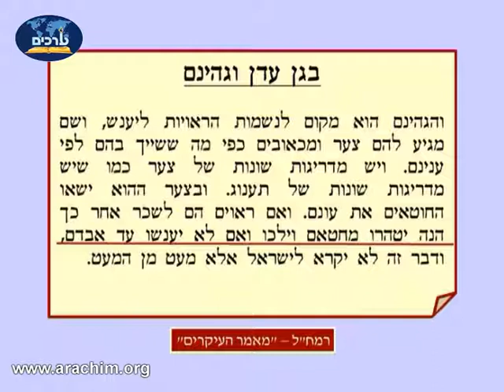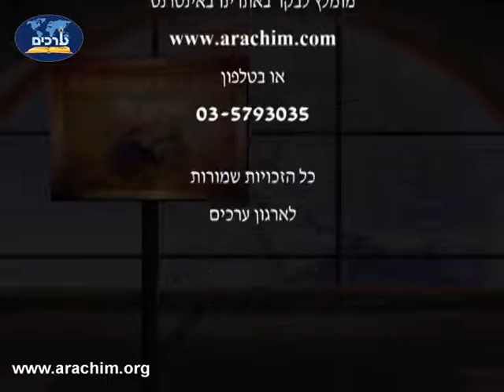העולם הזה והעולם הבא פרק 5 (נושא קבלה ומיסטיקה) הרצאה ברמה גבוהה של הרב ינון קלזאן חובה לצפות!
להורדה 600 הרצאות לשמיעה של הרב ינון קלזאן חינם ללא הרשמה (בכל הורדה עד 90 קבצים) ליחצו על הקישור הבא

להורדת אלפי הרצאות לצפייה ושמיעה חינם של הרב ינון קלזאן ורבנים נוספים כנסו לאתר של ארגון ערכים בקישור הבא

הרצאות מומלצות

העולם הזה והעולם הבא (נושא קבלה ומיסטיקה) הרצאה ברמה גבוהה של הרב ינון קלזאן חובה לצפות!